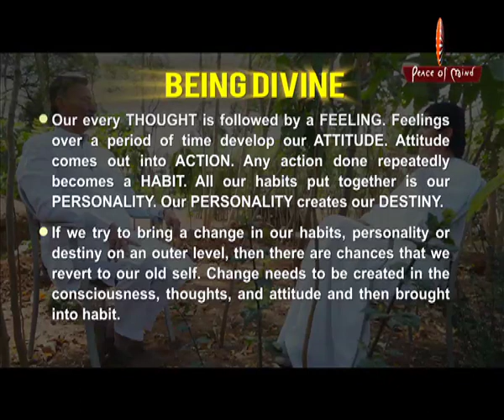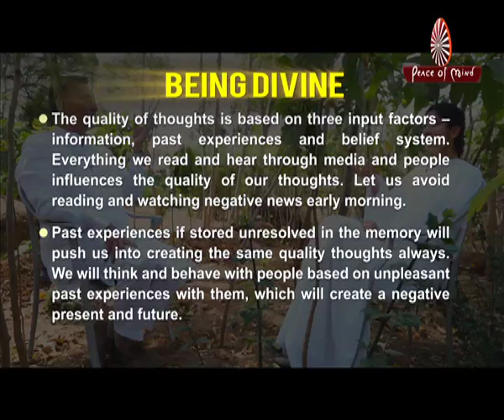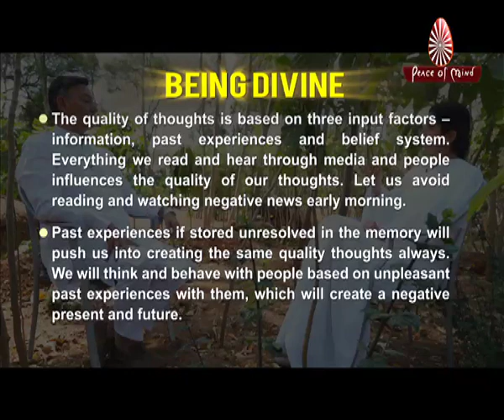'WHO AM I' - Discover your true identity| Awakening with BRAHMA KUMARIS| Divinity Within- Ep. No. 05